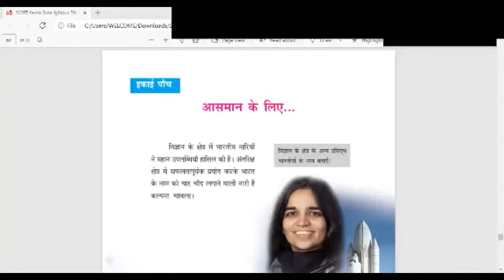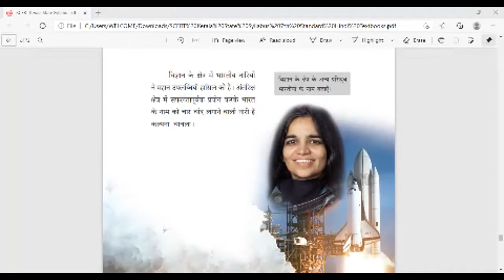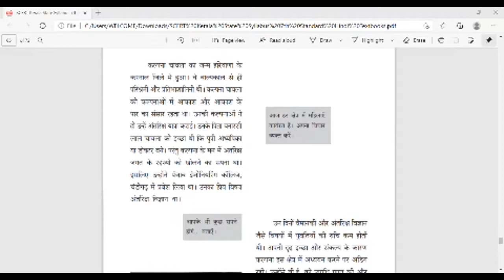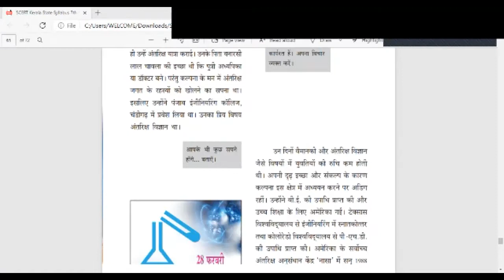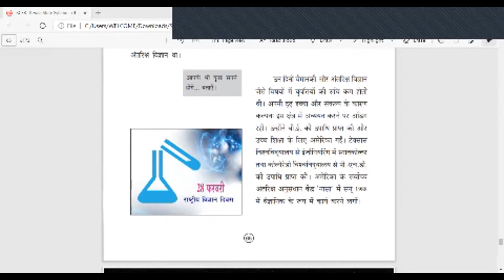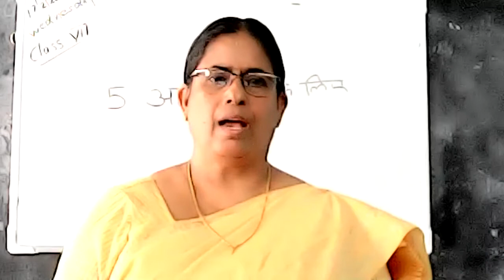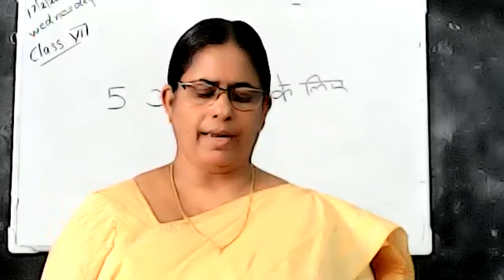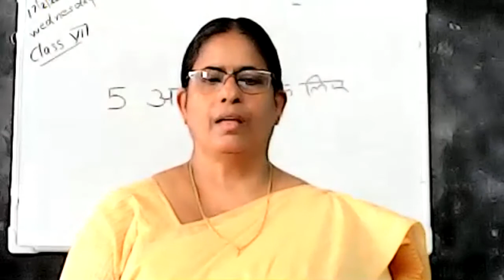STD : VII || HINDI || UNIT - 5 || LESSON - आसमान के लिए || by MINI .P ITTIACHEN